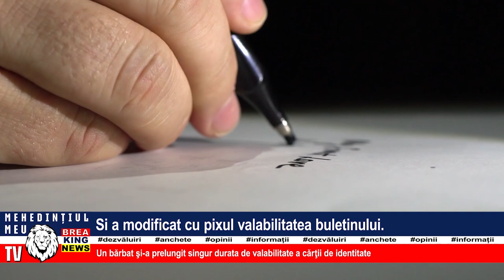ȘI-A MODIFICAT CU PIXUL VALABILITATEA BULETINULUI